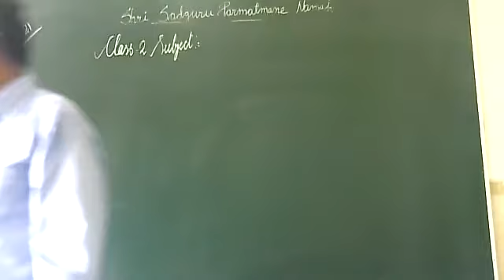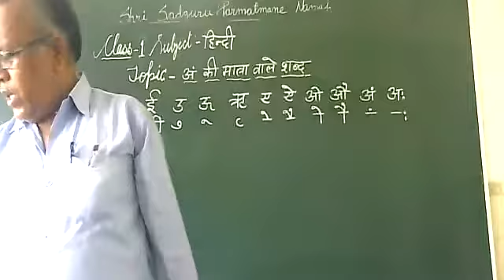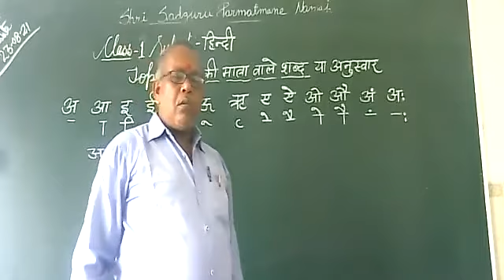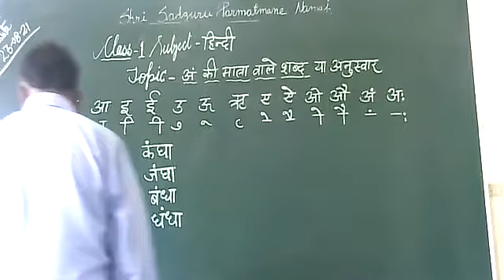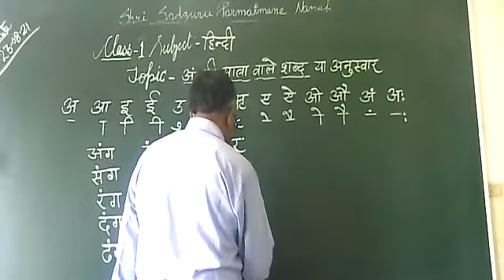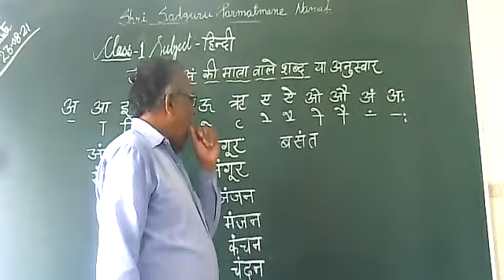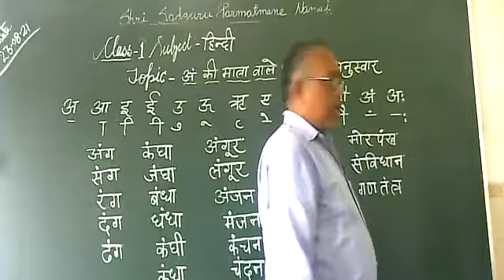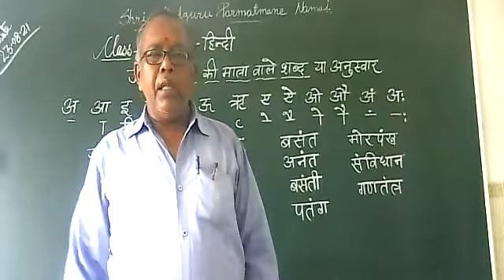Class 1 Subject Hindi Topic अं की मात्रा वाले शब्द